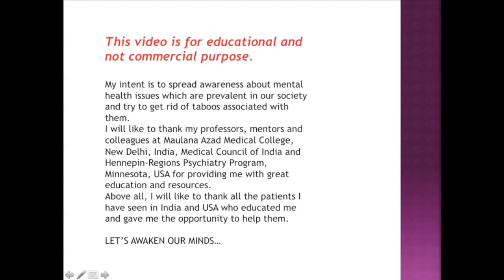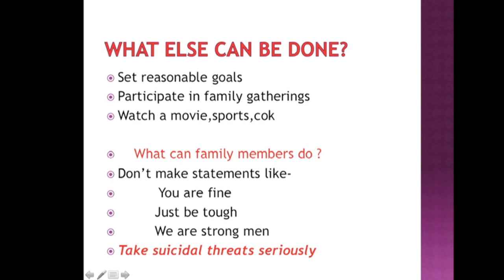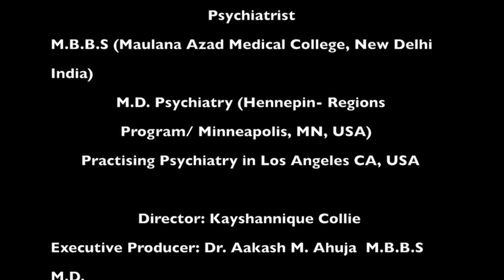Awakening the Mind - Mood Disorder( Depression and Mania)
This video is by Dr.Aakash Ahuja, psychiatrist practicing in Los Angeles, California. It is a part of the video series Awakening The Mind which intends to spread awareness about mental health issues.
This video is about Depression and Mania, their symptoms,diagnosis and treatment options.